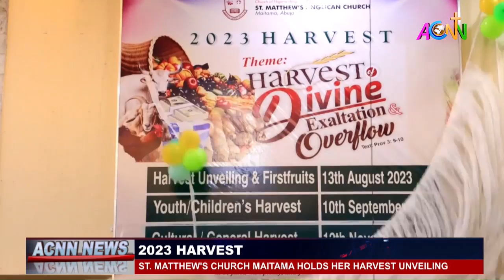2023 HARVEST ST. MATTHEW’S CHURCH MAITAMA HOLDS HER HARVEST UNVEILING